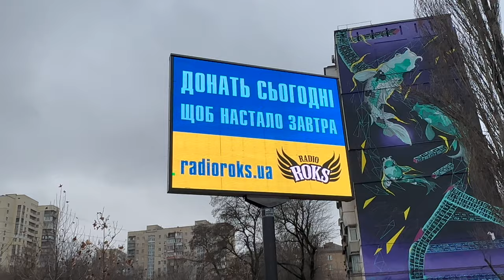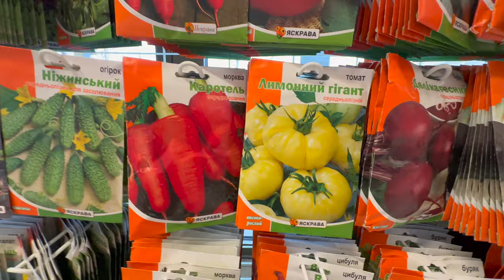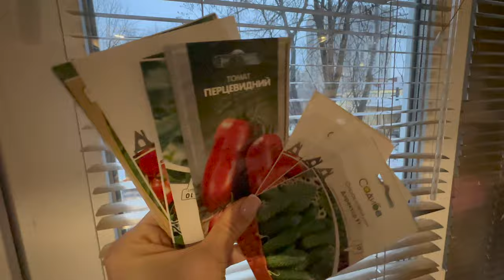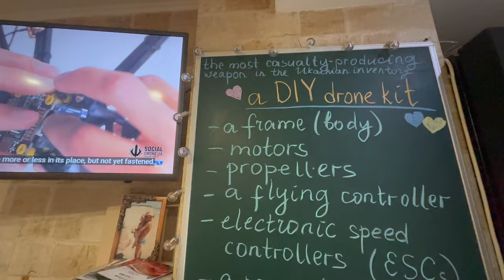How Ukrainian Women live During the WAR - Life in Kyiv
🇺🇦🇺🇦🇺🇦Widow of a military pilot, I'm an ordinary teacher in Kyiv sharing the truth about life during the War. With two kids by my side, your donation to ThinkUkraine fuels my mission. Help me amplify the voices of those living through the chaos. Support ThinkUkraine for justice, awareness, and a better future. 🇺🇦